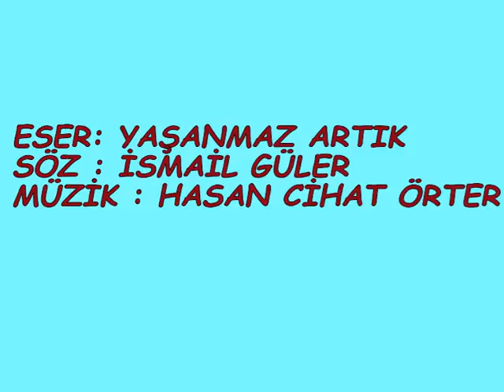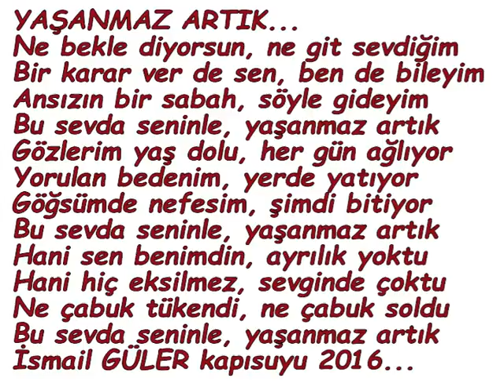YAŞANMAZ ARTIK, söz yazarı İSMAİL GÜLER,Beste,Aranje,Yorum ÜSTAD DR HASAN CİHAT ÖRTER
YAŞANMAZ ARTIK                                            20161115

HASAN CİHAT ÖRTER MUSIC covers the WORLD

Bu sitede 1000 i aşkın üstadın çeşitli dönemlerine ait vidyo kliplerini izleyin ve lütfen beğeninizi belirtin üşenmeyin rica olunur.BEĞENİ BELİRTMEK İÇİN EMAİLİNİZİ AÇIN Kİ OLSUN!